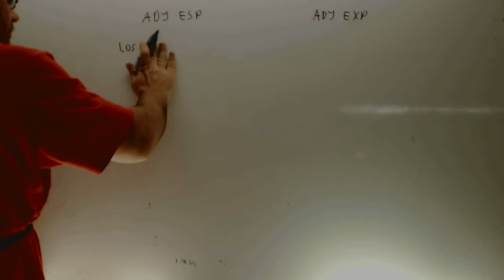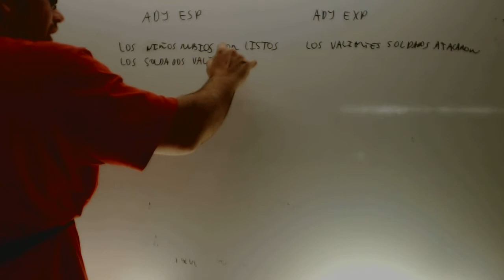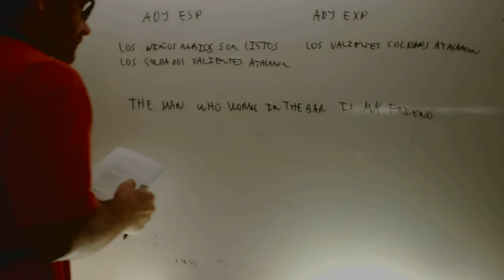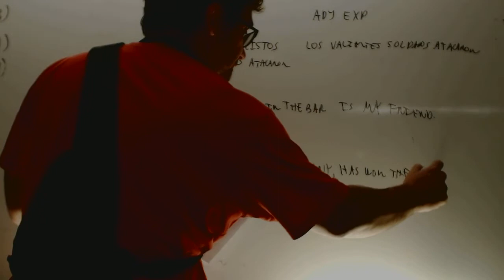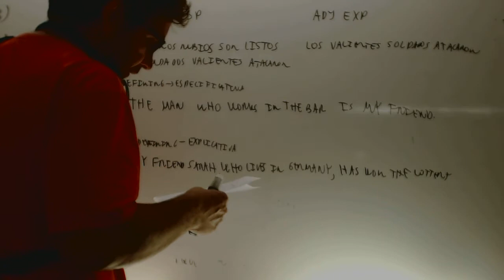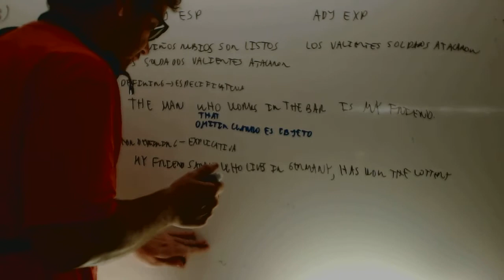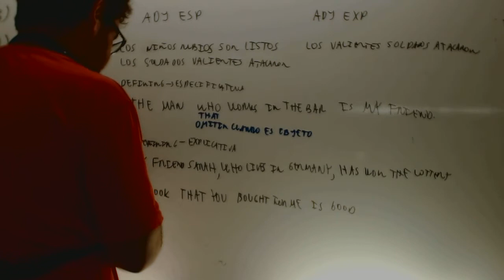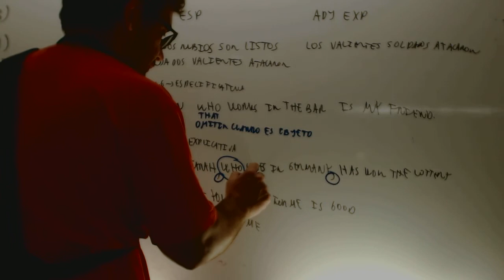Defining non defining Relativos en ingles Academia Usero Estepona